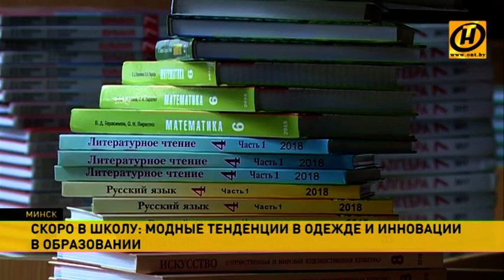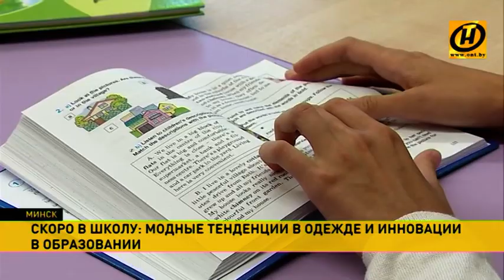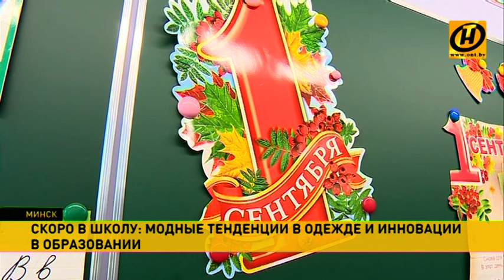Сколько стоит собрать школьника к новому учебному году?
Конец августа – это время, когда в магазинах самые большие очереди в детских отделах, а в ещё пустых кабинетах школ заканчивают обновление и проверяют буквально каждую парту.

Мы узнали, во сколько обойдётся собрать школьника к новому учебному году, где в качестве кружка предложат синхронное плавание и как помогут запомнить параграфы новые учебники. Репортаж Анны Волковец.